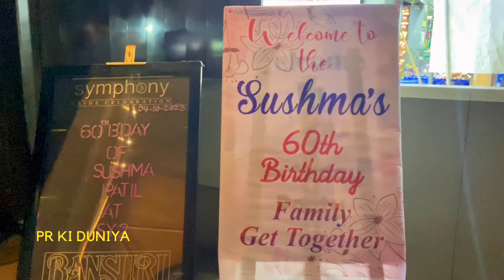मोठ्या हार्ट सर्जरी नंतर झाली काकीची साठीची पार्टी 🎉 आमची एवरग्रीन सुषमा काकी ❤️ Birthday Party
मोठ्या हार्ट सर्जरी नंतर झाली काकीची साठीची पार्टी 🎉 आमची एवरग्रीन सुषमा काकी ❤️